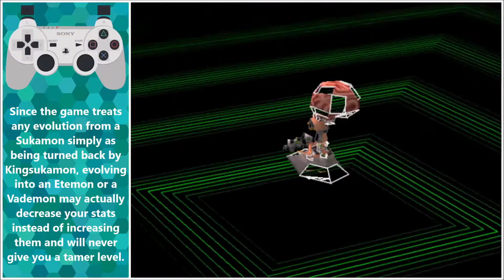Digimon World | Bug | Ultimate stat loss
Never evolve your Sukamon into Vademon or Etemon if you evolved from a weak Digimon into Sukamon. The result will be identical to what would happen if you visit Kingsukamon.